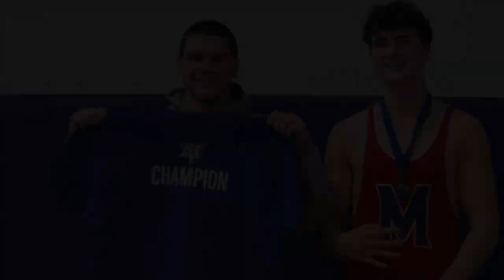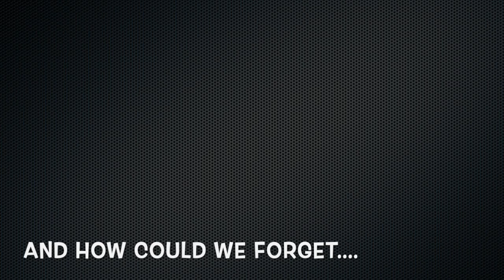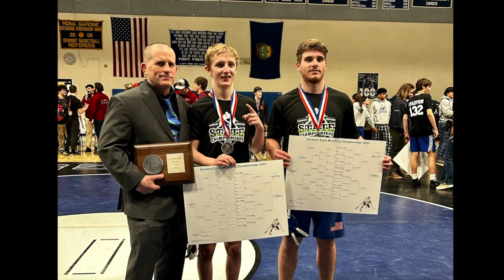2022/2023 Colchester Wrestling Club video montage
Colchester Lakers clips from their 2022/2023 wrestling season. Vermont State runner up with 2 Vermont state champions!